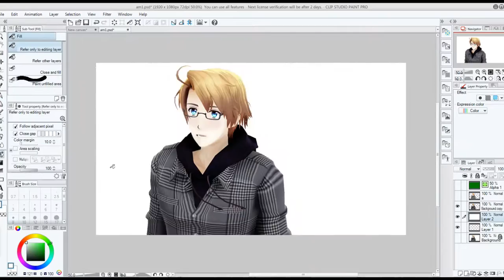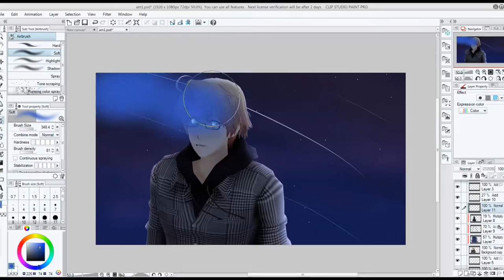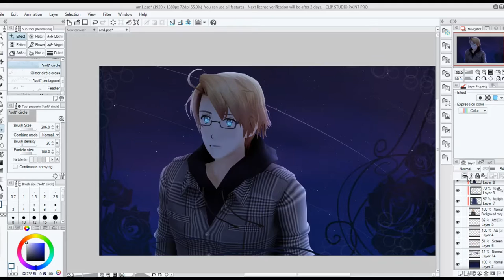[Speed MMD] Stargazer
--Currently still on hiatus mode--
i record this like, a week ago. but i don't have much time to upload it back then. and i have only like a few minutes to upload this -_-;;

anyway, i only testing some effect in AviUtl, but in the end i didn't use it very much OuO;;

also, if you notice "Sorry privacy", there's actually some project i've been working on for Halloween, and i didn't want a spoiler just by the image preview. so, i apologize about that. ^^;;

Credits:
Model: Roco
Effect: O_Tonemap, O_sepia, O_Tonemap Teatime, O_SSAO, SvSSAO, IkSunshaft, SimpleSoftShadow
Song: Stragazer [America cover] sm12755662
        Stargazer [Original] by 骨盤P
Programs: MMD, MME, AviUtl